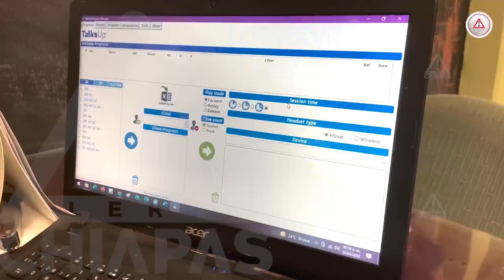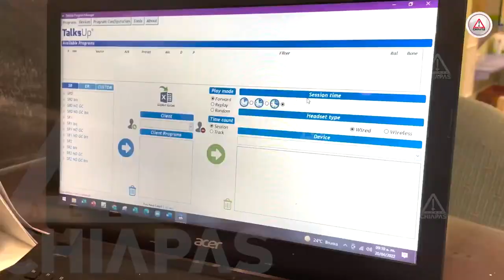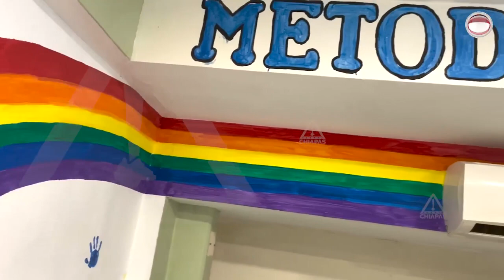Su nombre artístico es ‘La Maeta’ y se certificó en atención especial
DíaDeLaEducadora || Síndrome de Down, TDAH, Autismo, Depresión, Ansiedad, Problemas de atención, Control de emociones, estrés y aprendizaje, son algunas de las áreas en las que María Araujo se especializó.